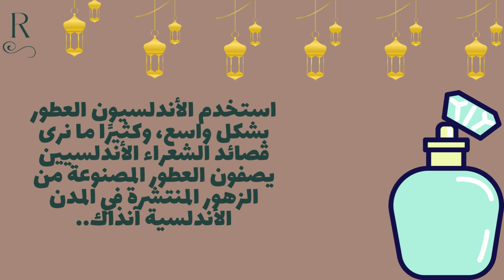استخدام أهل الأندلس للعطور .. ومضات أندلسية ( 3 )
سنتعرض في هذا الفيديو على ومضة قصير وبسيطة من عناية أهل الأندلس بالعطور.